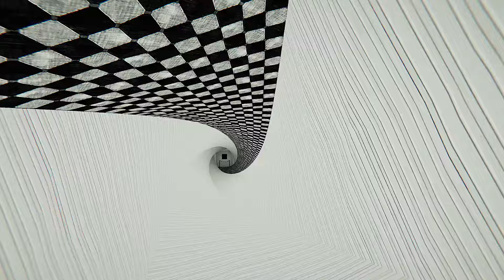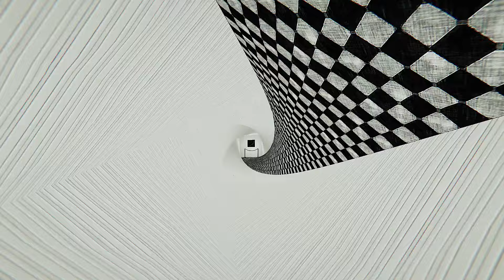Liminal Gallery Full Gameplay 👁️ Indie Horror Game No Commentary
Liminal Gallery is a small experimental project with unusual mechanics, with which you can turn pictures into reality. Explore the different rooms in the gallery looking for the door to the next level. The game is short and takes 10-15 minutes.

Developer note:

The idea of the game mechanics is taken from the game Viewfinder, if you have not played it, then I recommend checking it out. This project was originally created as an experiment, I wanted to repeat this unusual mechanic and naturally wanted to share it. Another important note is that the game may be unstable on some devices and bugs may occur, if this happened then sorry for that